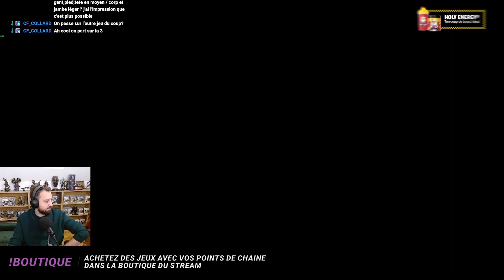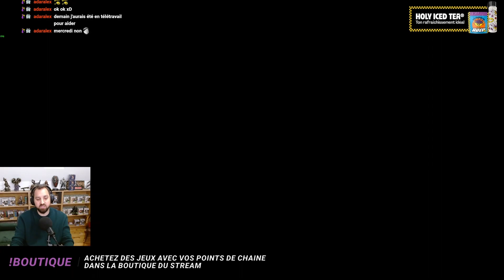New World | Galahad | Les carrières de pierre d'étoile [M3] part 1 - épisode 539